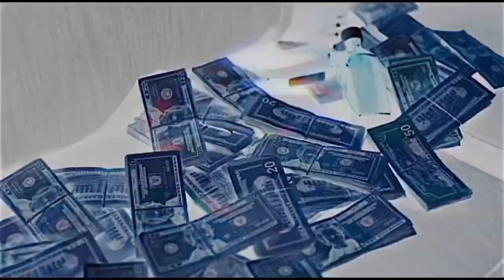Kasher Quon - The Last Cup (Official Music Video)(@Micheal Kidd Directed it!)